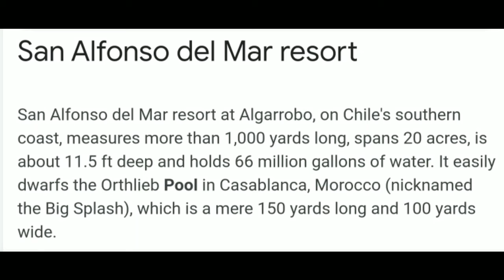World's Biggest Swimming pool